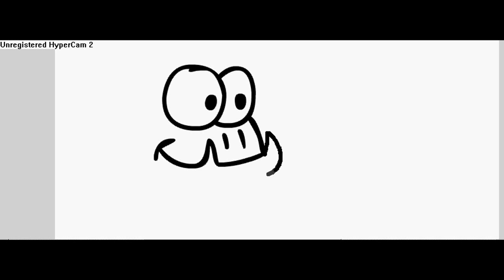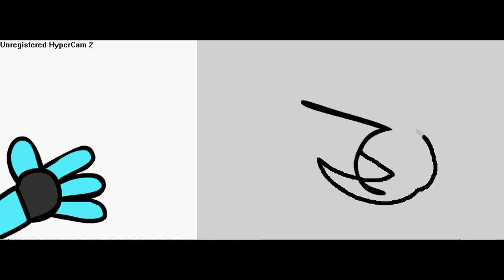Watch BRR draw Skylanders: Gill Grunt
Okay, to tell you the truth. I'm only good with characters. I'm not too good with inanimate objects.

Song: Zoo Tycoon 2 Marine Mania theme